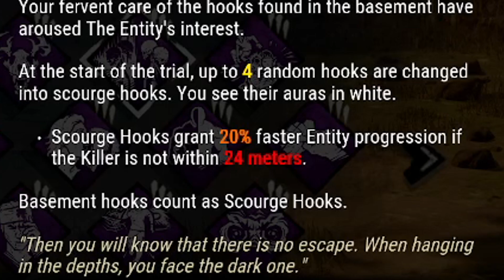The NEW Devour Demo Build...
Trying something a little different with the intro music. Brand new Monstrous Shrine increases Entity Progression by a whopping 20% on any scourge hook as long as you're at least 24m away from it, and the synergy with Devour Demo is quite poggers I must say. Give the build a go and see how you do with it

Shoutout Vel for being the Jonathan killed in the making of this thumbnail. Valiant sacrifice my man